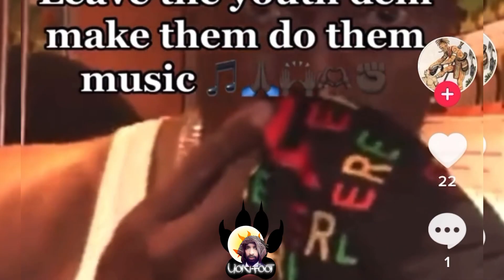Shabba Ranks Defends New Artist & Reveal Wat Other Artists Tried To Do To Him | Ninja Rvsh Shabba